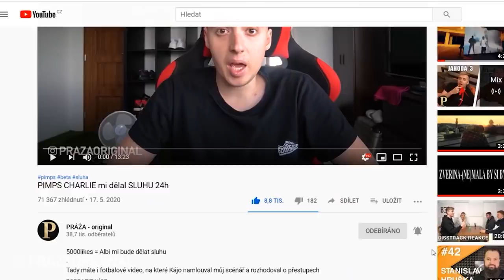PROSTŘENO POSLEPU PRÁŽA